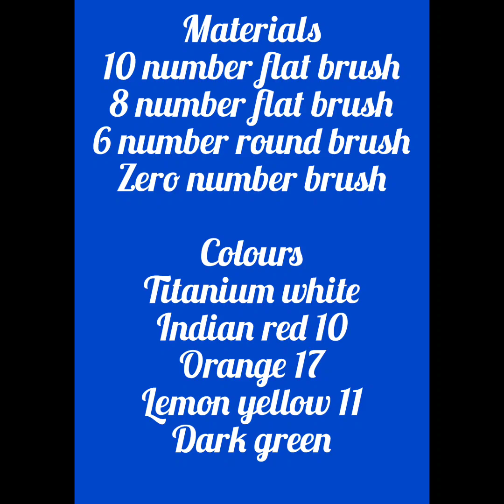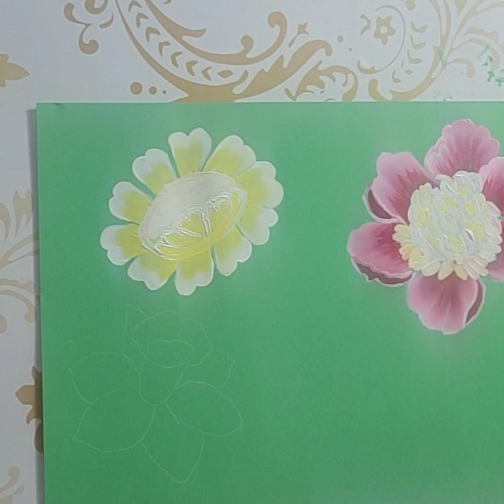Beautiful Two Flowers Painting With Acrylic for Beginners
easy and simple painting for beginners on canvas
how to print flowers with acrylic for beginners
watercolor painting easy and beautiful flowers
beautiful acrylic painting on Canvas
flower wall painting
how to paint a flower wall
how to paint a rose
rose flower painting
flower paintings
acrylic painting for beginners flowers
flower painting in acrylic